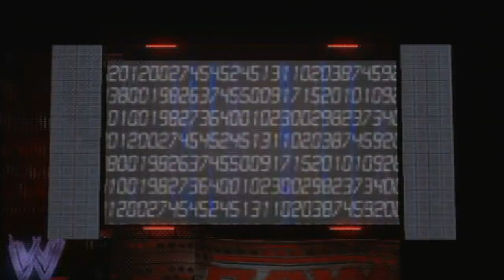WWE SVR 2009 PSP | Chris Jericho RTWM PART 3 | MASKED MAN!!!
This is PART 3 of Y2J's RTWM. Jericho faces off against HBK. He also faces off against John Cena for the WWE Championship.